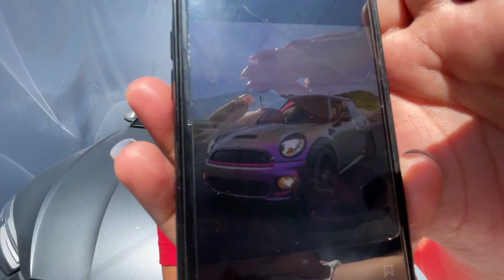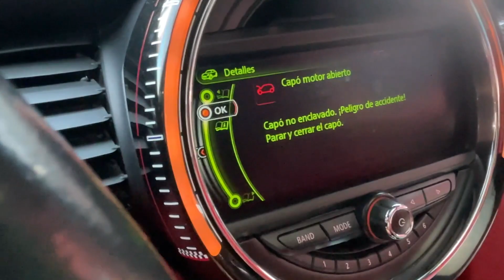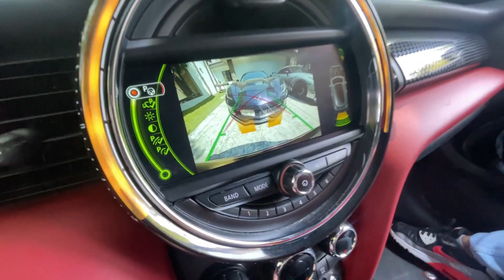ASÍ QUEDÓ MI MINI COOPER 🤩🤩*quedó increíble*||KarlaGroo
Gracias por apoyarme en este nuevo comienzo, espero crezcamos juntos 💕